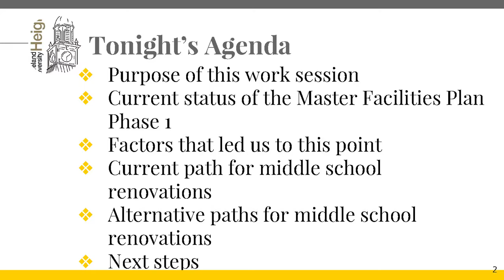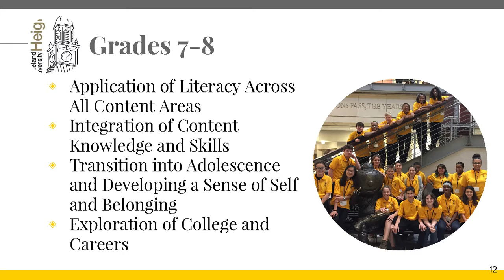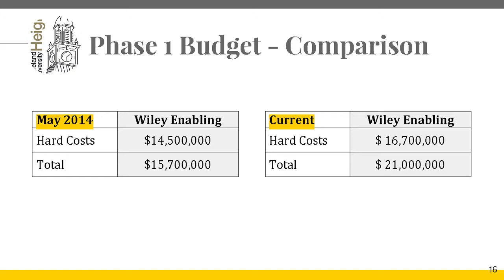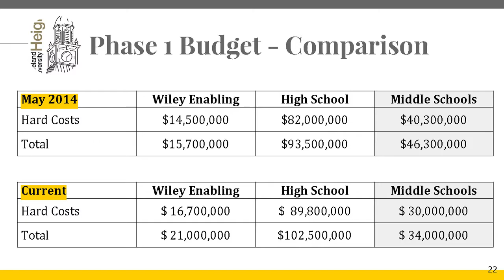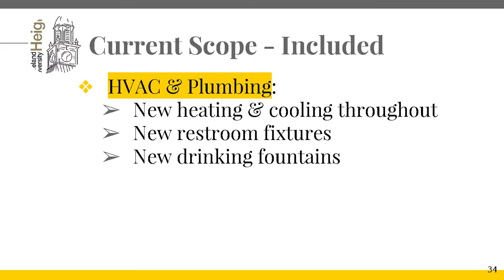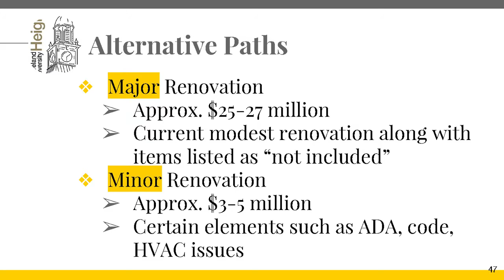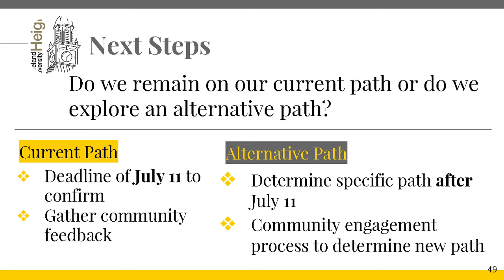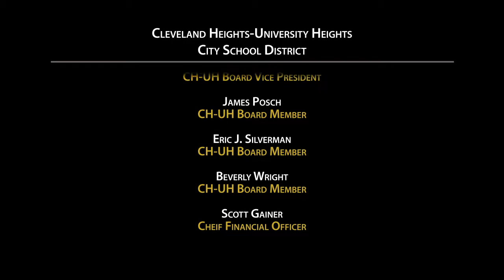CH-UH Board of Education Meeting - June 27, 2017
The Cleveland Heights-University Heights Board of Education convened for a special meeting to discuss facilities on June 27, 2017.